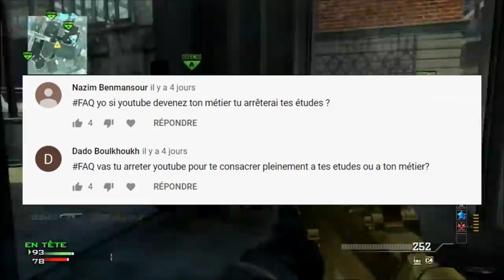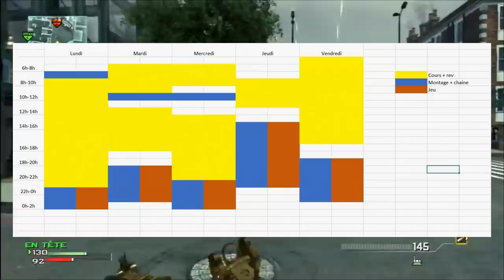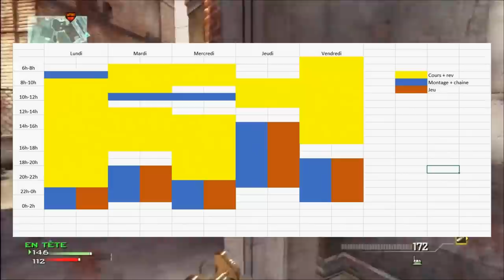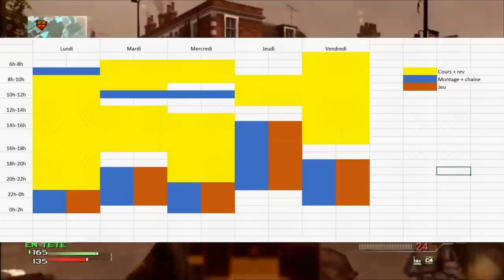[FAQ] TREYARCH ET LA FIN de BLACK OPS 4 ?!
[FAQ] TREYARCH ET LA FIN de BLACK OPS 4 ?! (COD BO4 FIN)